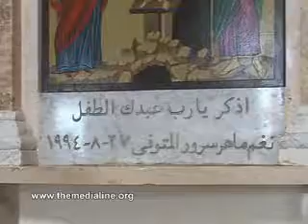Palestinian Christians - A Minority in Peril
As Christmas arrives in the land of Jesus' birth, we report on the tragic reality for the Christians of the Holy Land.